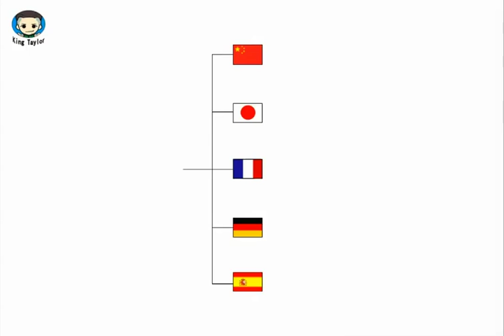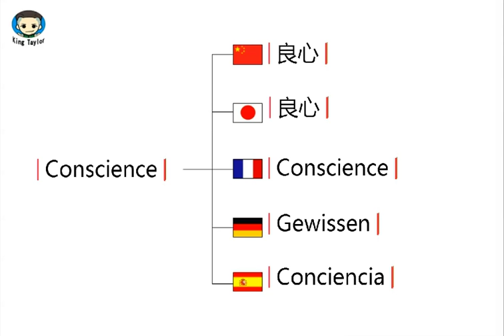How to learn to Pronounce Conscience in German，French，Japanese，Chinese and Spanish